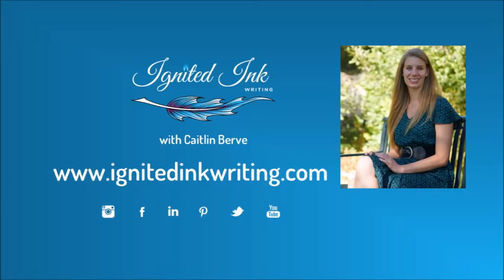5 Steps to Effectively Revise Your Scenes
Scenes are the building blocks of your story. If a foundation scene is weak, the whole story collapses. Use these five revision steps to ensure your scenes are strong and impactful.

To read a written version of this video and download your free revision checklist, go

How do you revise your scenes? Share your process in the comments below.

To find out more about me, my editing and writing services, and Ignited Ink Writing, go